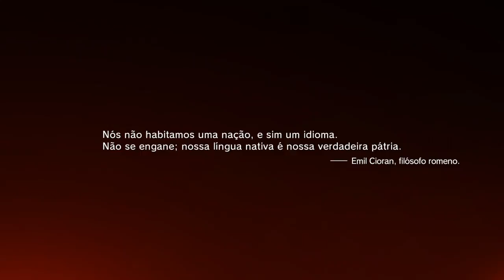Metal Gear Solid V 001 O Inicio Fugindo do Hospital